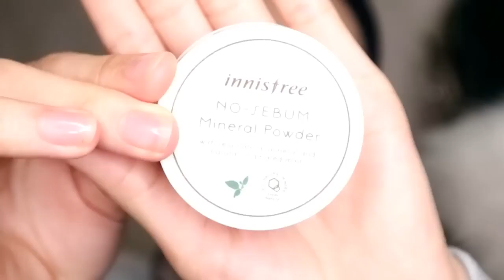EASY NATURAL GLAM MAKEUP TUTORIAL + MAKEUP TIPS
In this video, I'll be sharing an easy natural glam makeup tutorial along with some valuable makeup tips. Whether you're a makeup enthusiast or a beginner, this tutorial is perfect for achieving a stunning, yet effortless look.

Learn step-by-step how to create a flawless base, enhance your features, and achieve a soft yet glamorous finish. I'll be using a combination of affordable and high-end products, ensuring you can recreate this look without breaking the bank.

In addition to the tutorial, I'll be sharing some insider makeup tips and tricks to help you perfect your technique. From achieving a seamless blend to making your makeup last all day, these tips are sure to elevate your skills to the next level.

credit: camilianoh